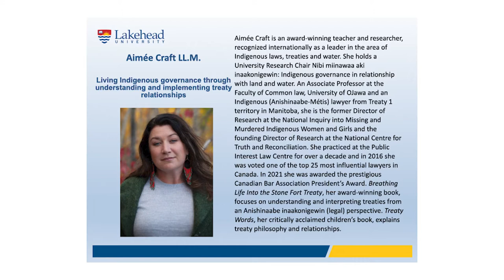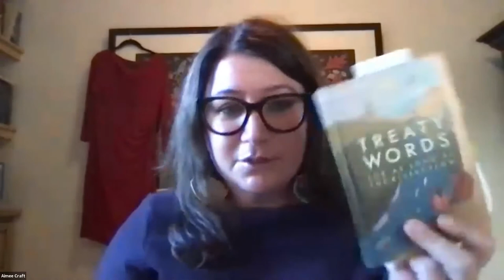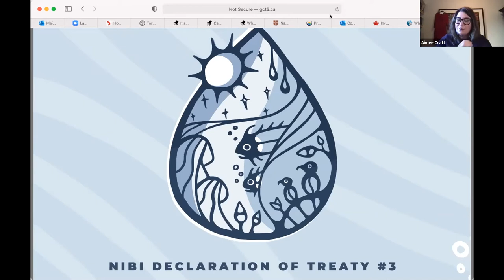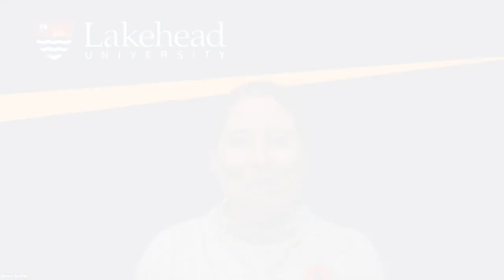Aimée Craft LL.M.Living Indigenous governance through understanding and implementing treaty relat...